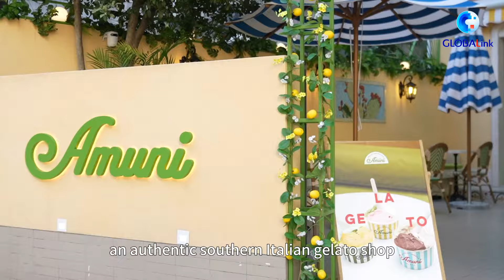GLOBALink | Serving up Italian gelato in Shanghai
Alex, an Italian who speaks perfect Chinese, runs a gelato shop in Shanghai. He gives us the scoop on what it's like to live, travel and run a business in China...